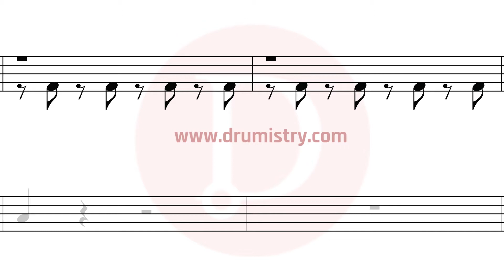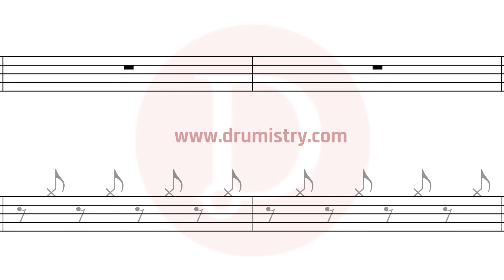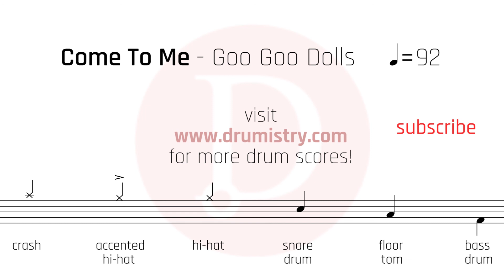Goo Goo Dolls - Come To Me Drum Score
Mobile Phone friendly drum sheet music.

How to play Goo Goo Dolls?
How to play Come To Me?